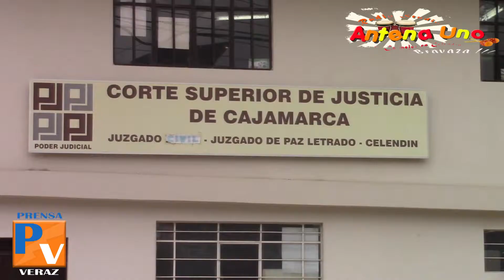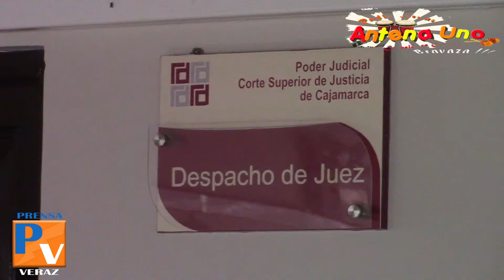PODER JUDICIAL EN LA PROVINCIA DE CELENDÍN CONTARA CON SU PROPIO LOCAL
SON MÁS DE 4 MILLONES DESTINADOS PARA LA CONSTRUCCIÓN. El plazo de ejecución de esta obra son 6 meses, este año si sale la convocatoria se construirá hasta fines de este año a muy tardar el primer trimestre del año 2020 detallo la Dra. Julissa Aseijas Silva Jueza del Juzgado Civil de Celendín.